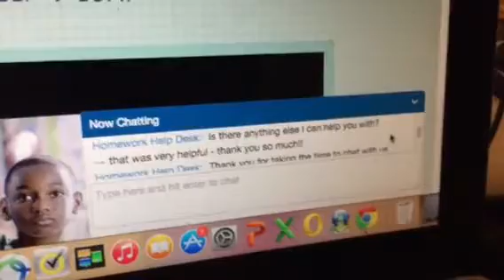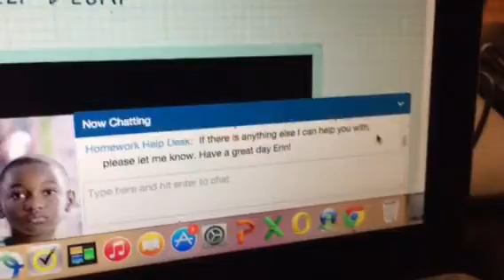Homework Help Desk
Homework help